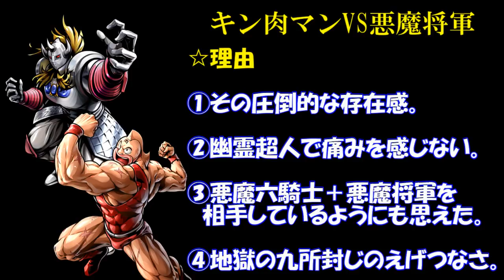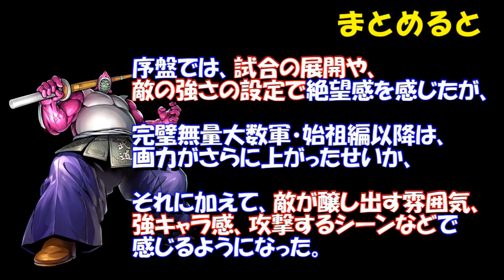【キン肉マン/ストーリー考察・予想#89】キン肉マンの試合で 絶望感を味わった試合６選